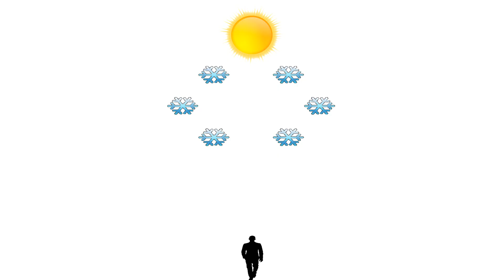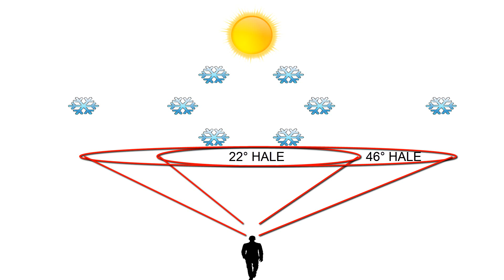AYLA( HALO, HALE), GÖKKUŞAĞI, YALANCI GÜNEŞ ( PARHELİ ) VE GÜNEŞ SÜTUNU NEDİR NASIL OLUŞUR ?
27 Mayıs Pazartesi günü öğlen saatlerinde Güneş’in etrafını gökkuşağı şeklinde saran dairesel bir oluşuma tanıklık ettik. Birçoğumuz yağmur sonrası gök yüzünde oluşan rengarenk gökkuşağına aşinayız. Ancak Güneş’i dairesel olarak saran bu oluşum ise gökkuşağı oluşumundan oldukça farklı ve bir o kadar ilgi çekiciydi. İlk bakışta gökkuşağını andıran ve Sunmuş olduğu görsel şölen ile bizleri hayrete düşüren bu ışık çemberi aslında nedir ve nasıl oluşur?
Güneş ışığının atmosfer, bulut damlacıkları,  buz kristalleri ve yağmur damlaları ile olan etkileşimleri sonucunda, birçok ilginç optik yanılsama oluşur.  Bunlardan birkaçı; Ayla, Güneş Kulesi ve Yalancı Güneş’tir. Bunların nasıl oluştuğunu açıklamadan önce gökkuşağı oluşumunu kısaca hatırlayalım.
Gökkuşağı Güneşten gelen ışınların atmosferde sıvı halde bulunan su damlalarının içinden geçmesi ile oluşur. Normalde Sarı gibi algıladığımız Güneş ışığı aslında beyazdır ve içerisinde tüm renkleri barındırır. Burada Yağmur damlaları ise ışığı renkerine ayıran bir prizma görevi görmektedir. Yağmur damlasının içerisinden geçen ışık genel olarak: kırmızı,turuncu,sarı,yeşil,mavi,lacivert ve mor renklerine ayrışır. Böylece aşina olduğumuz yarım daireli yapı oluşur. Burada yeri gelmişken söylemekte fayda var Aslında bütün gökkuşakları daireseldir. Yağmur damlalasından geçen ışığın yayılımı heryöne olduğu için doğal olarak dairesel bir yapı oluşur. Ancak bunu yeryüzünden gözlemlemek pek mümkün değildir.
Ayla, Güneş Kulesi ve Yalancı Güneş’te ise bu durum ışığın atmosferde bulunan buz kriztallerinin içerisinden geçmesi ile farklılık gösterir
Ayla Nasıl oluşur?
Bilim camiası tarafından halo olarak isimlendirilen bu oluşum dilemize hale şeklinde çevrilmiştir. Ancak yaygın olarak kullanılan ismi ise ayladır. Ayla ise Ay’ın etrafında görülen ışık halkası anlamında kullanılır. Buradan da anlaşılacağı üzere bu tarz ışık halkası sadece Güneş’in değil Ay’ın da etrafında görülebilir. Bu oluşuma neden olan temel faktör Güneş’ten gelen ve Ay’dan yansıyan ışınlarınların Atmosferimizde bulunan buz tanecikleri ile yapmş olduğu etkileşimdir.
Bilindiği üzere tüm hava olayları atmosferin troposfer katmanında gerçekleşir. Coğrafi enlem ve mevsime göre değişmekle birlikte üst Troposfer de ortalama 7 ila 11 km yükseklikte sıcaklık yaklaşık -55 dereceye kadar düşer . Bu durumda  üst kısımlarda bulunan su buharı donar. Bu da milyarlarca buz kristallerinden oluşan cirrus bulutlarını oluşturur . Suyun moleküler yapısı gereği buz kristalleri altıgen yapıda oluşur Altıgen buz krisalleri, gelen ışığı 22 ila 46 derecelik açılarla kırar. Böylece biz yerden Güneş’e ya da  Ay’a bakarken etrafında minimum 22 derecelik bir halka görürüz. Işığın kırılma indisi kırmızı ışıkta 21.84 mavi ışıkta 22.37 dir. Genel olarak en düşük kırılma indisi 22 derece olarak kabul edilir. 22 dereceden daha küçük açılarda kırılma olmadığı için halenin iç kısmı oldukça karanlıktır. Kısaca ayla gök yüzünde asılı duran buz parçacıkları ile güneş ışığının etkileşimi sonucu oluşan rengarenk ışık halkasıdır.
Güneş Sütunu nasıl oluşur?
Güneş Sütunu ya da Güneş Kulesi olarakta bilinir. Güneş’in aşağısında ya da yukarısında oluşan ışık kulesi şeklide uzanan optik oluşumdur. Burada Güneş ışığı buz kristallerine çarpar ancak altıgen yapıdaki buz kristallerinin alt ya da üst kısmından tekrar yansır, Böylece Güneş’in aşağısında ya da yukarısında nadir görülen ışık sütunları  oluşur.
Yalancı Güneş nasıl oluşur?
 ‘Parheli’ olarak da adlandırılan ve nadir rastlanan bu görüntü, temelde ayla ile benzer koşullarda oluşur. Genelde gün doğumu ve gün batımında görülür.  Yalancı Güneş Güneş ışığının Sirrus bulutlarında ki 60 derecelik buz kristallerinden geçmesi sonucu oluşur. Böylece Güneşin sağ ve sol taraflarında 22 derecelik açılarla iki yalancı güneş görünümü oluşur ve bu durum sanki gökyüzünde 3 güneş varmış gibi bir izlenime yol açar.